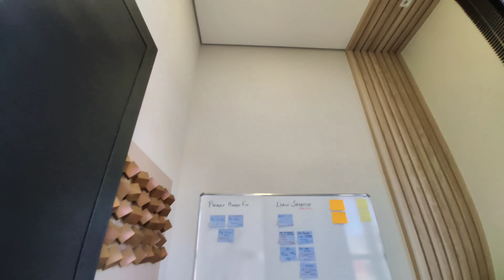Projeto casa térrea com 180 m² com Demi suítes, sala com pé direito duplo e excelente acabamento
Fotos e mais detalhes no insta.

Com satisfação entregamos mais esse belo projeto, são 180m² de construção da residência em terreno de 300m². 100% customizado para família.

Casa térrea em condomínio Indaiatuba 180m²  com 3 dormitórios, suíte com closet e Demi suíte
Sua oportunidade de morar bem em Indaiatuba está aqui! construímos sua casa do jeito que sempre sonhou.
um imóvel como este, com 3 dormitórios, área gourmet, cozinha americana linda e planejada, com área de serviço espaçosa e arejada. Em um excelente condomínio, tranquilo e próximo de tudo que te proporciona segurança e tranquilidade! Essa linda casa é ideal para você e sua família viverem com muito conforto.
Imóvel vendido na planta com o melhor custo beneficio.

o mais breve possível vamos disponibilizar a planta baixa aqui.

como sempre é um prazer tê-los por aqui.